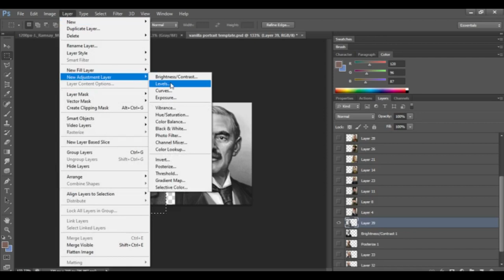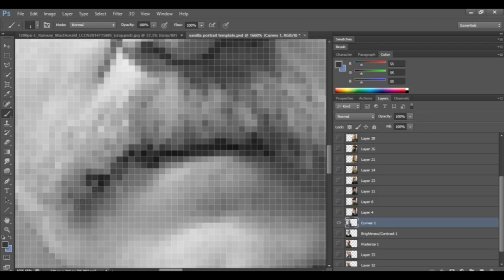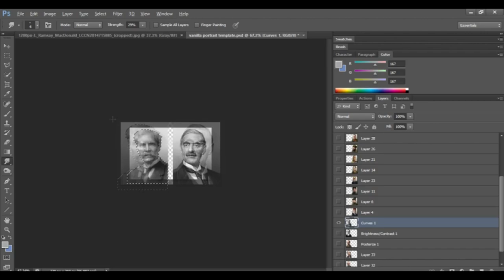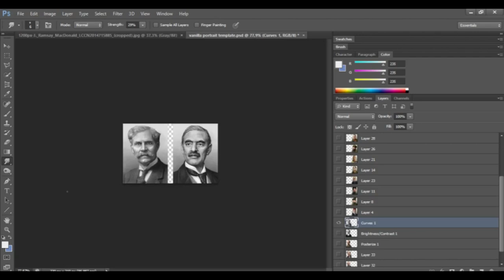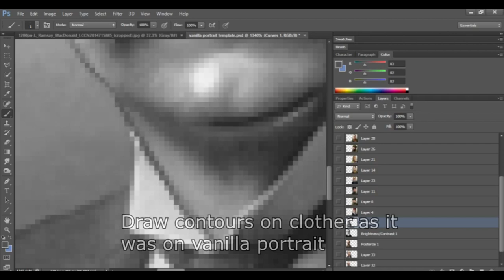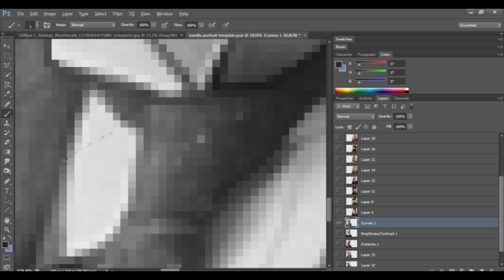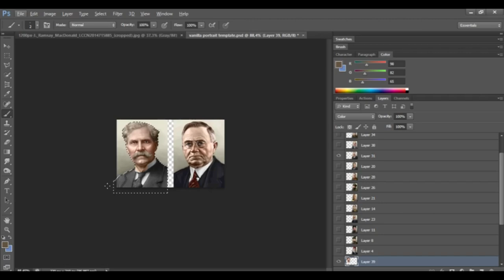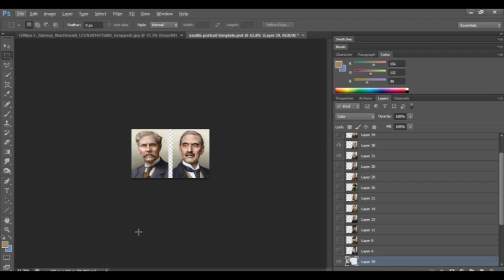Portrait in Hearts of Iron IV style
nice video compression, awesome 1366x768 resolution